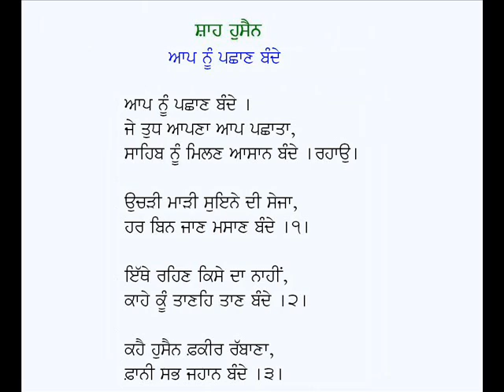Aap Nu Pachhan Bande-Kalam Shah Hussain (Punjabi Sufi Poetry)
Punjabi Kafi: Aap Nu Pachhaan Bande
Poet: Shah Hussain
Voice: Karamjit Singh Gathwala